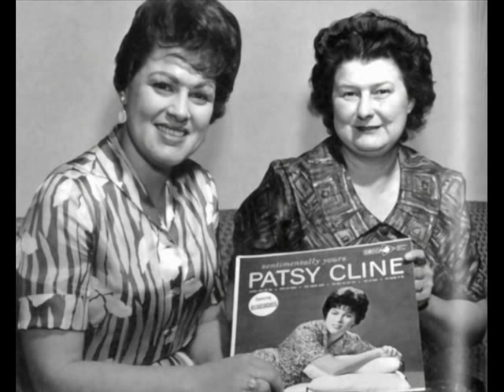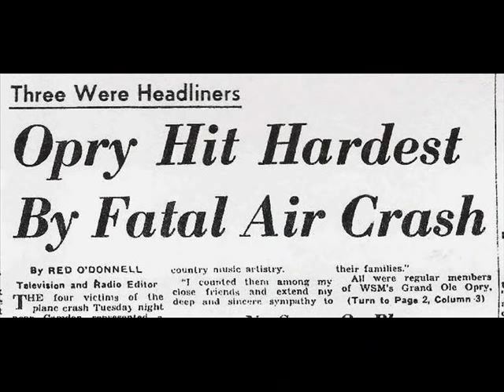Patsy Cline - Someday